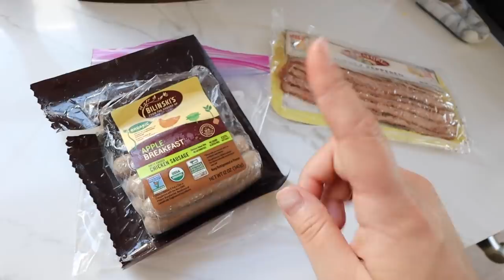more kitchen organization + huge haul!! sephora vib, home decor + more!!